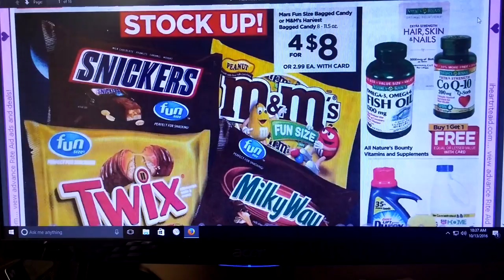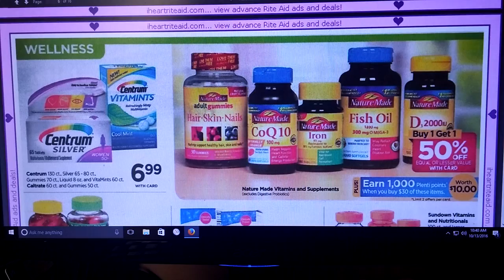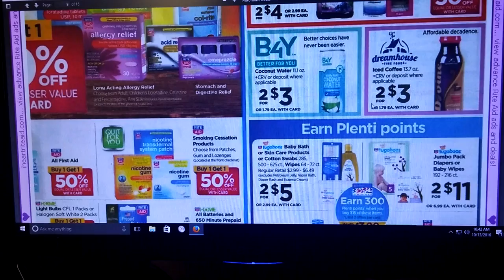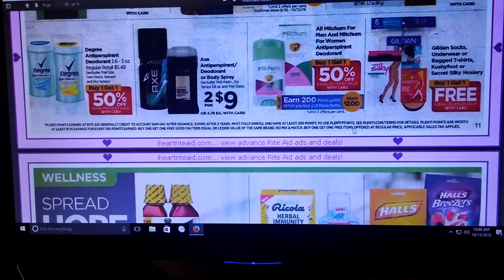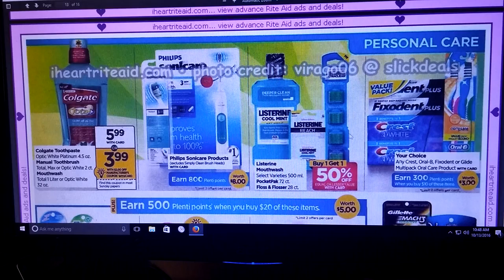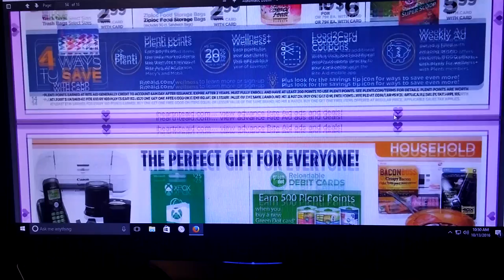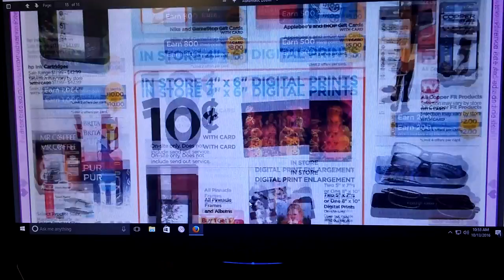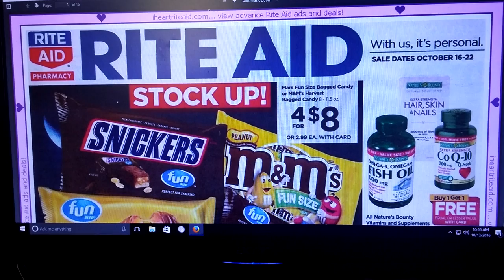Rite Aid Coupon Matchups 10/16/2016 - 10/22/2016